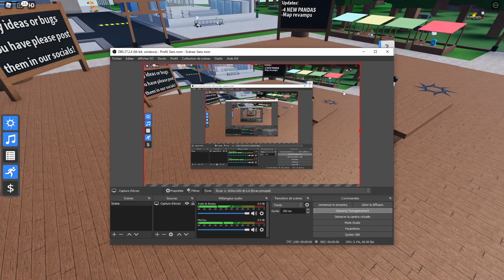Basketball Panda - Find the Panda - Roblox